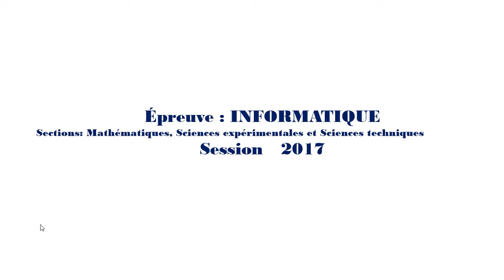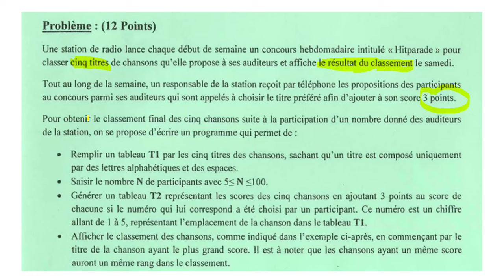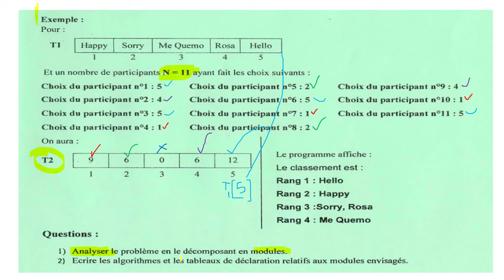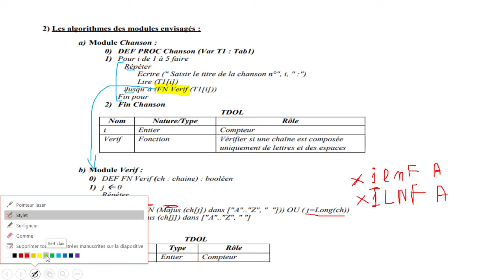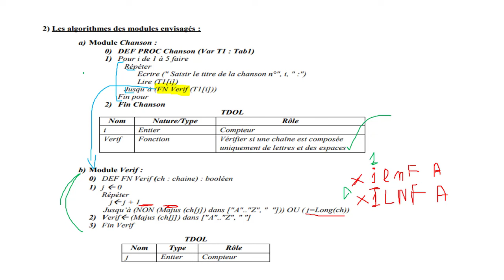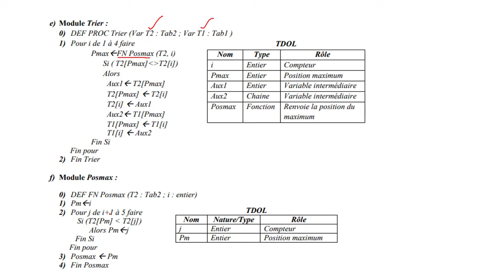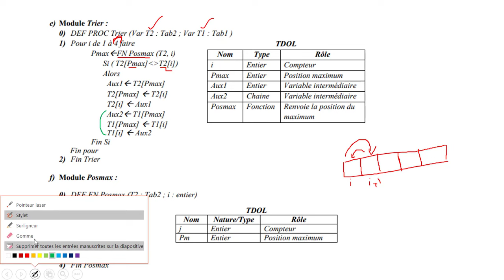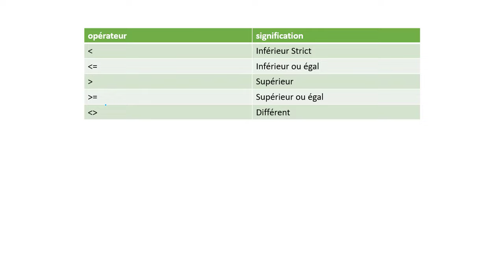tri tableau algorithme | correction problème algorithme bac تفسير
tri tableau algorithme | correction problème algo épreuve bac Scientifique 2017 تفسير
correction épreuve informatique bac math sciences tech TUNISIE session principale 2017 partie Problème algorithme  : remplir un tableau , tri d'un tableau
كيفاش تجيب معدل في algorithme bac